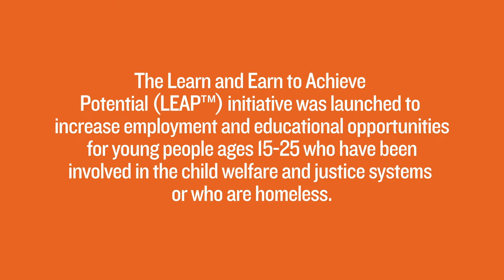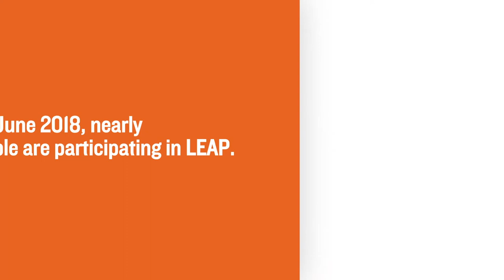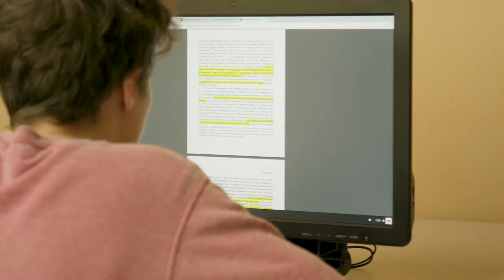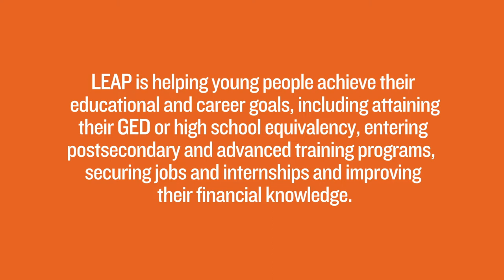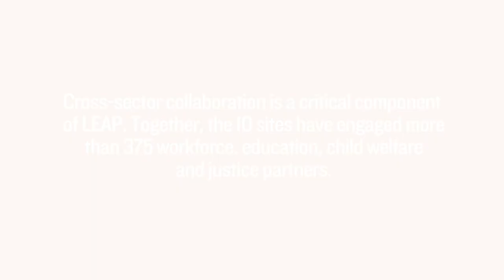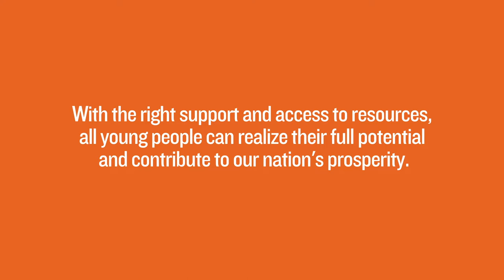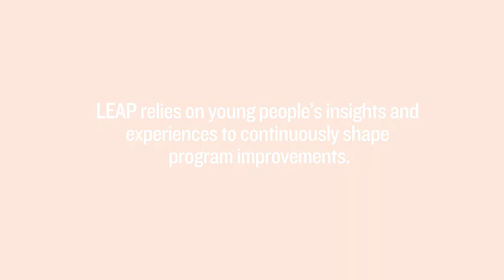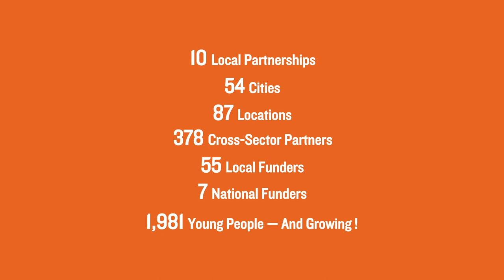Lessons from LEAP on Supporting Young People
As the Annie E. Casey Foundation’s Learn and Earn to Achieve Potential (LEAP) initiative enters its third year, this video offers a glimpse at LEAP’s early successes and lessons for organizations serving youth who are neither in school nor working.